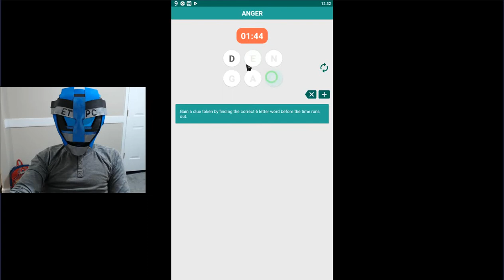9 LETTER JUMBLE DAILY PUZZLE CHALLENGE ANSWER FOR TUESDAY APRIL 2 2019